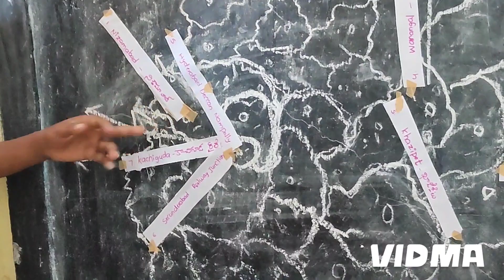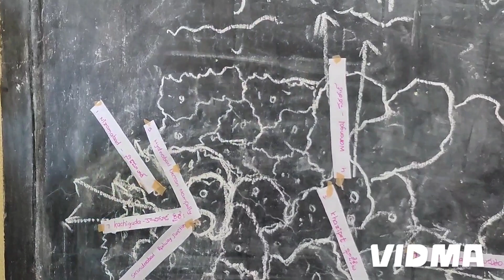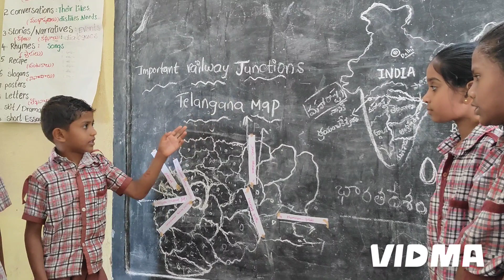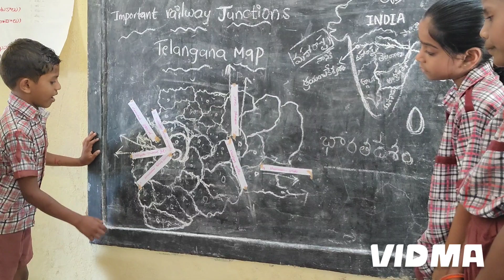"locating top 🚂🚂🚂🚂 railway junctions "in Telangana State .by Mpps Thummala penpahad students.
vijayalakshmi teacher,suryapet.